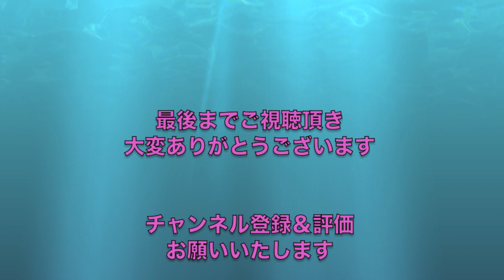【熱帯魚】癒しのアクアリウム 癒しの音楽 熱帯魚 ~Healing Aquarium, Healing Musics, Tropical Fishes Part 1 #015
ご視聴頂き大変ありがとうございます、